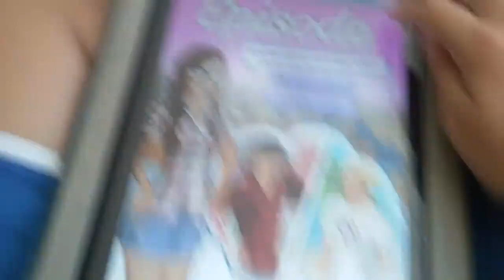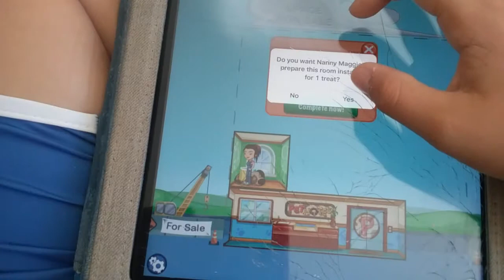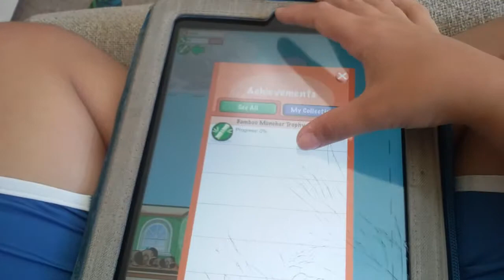Hotel dos seus sonhos | Pet Hotel | ep 1